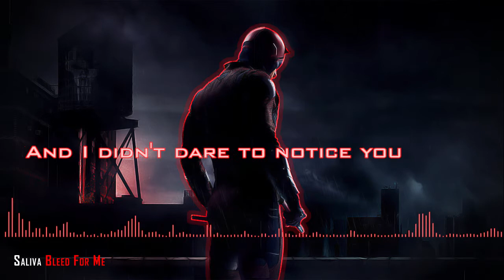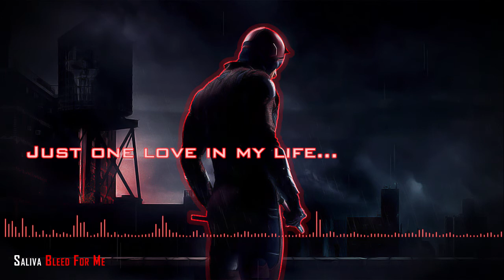[Daredevil] Saliva - Bleed For Me (Full lyrics)